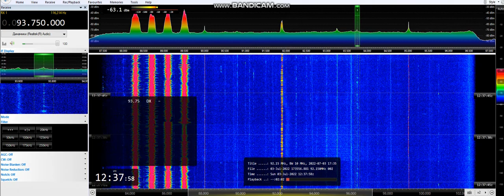(Triple hop) (Very weak) 89.25//92.5//93.75 Radio Thailand (03/07/2022 12:37 UTC)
89.25 Fang - 4948km
92.5   Bangkok - 5613km
93.75  Sukhothai - 5260km
Also on IQ Radio Thailand identified at 93.25  Chiang Mai 5042km and 94.25  Radio Thailand Kanchanaburi  - 5525km